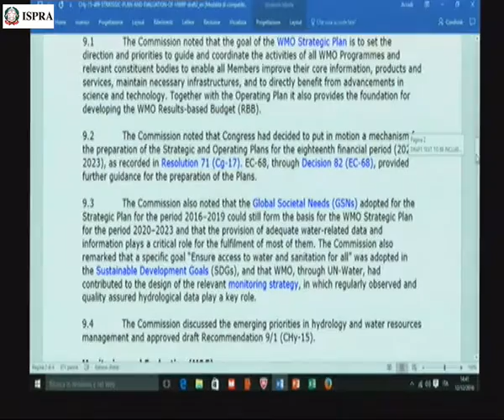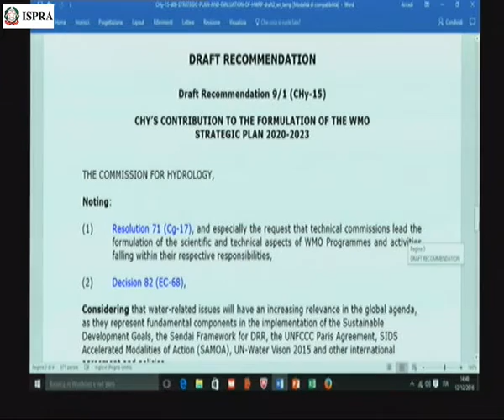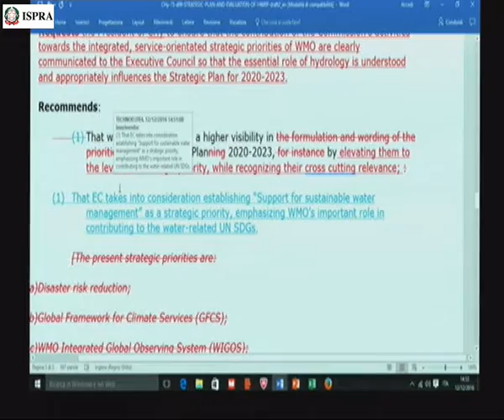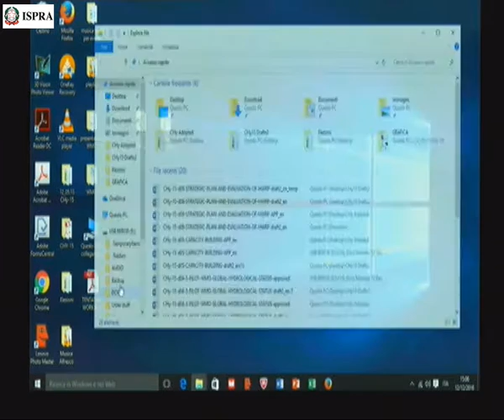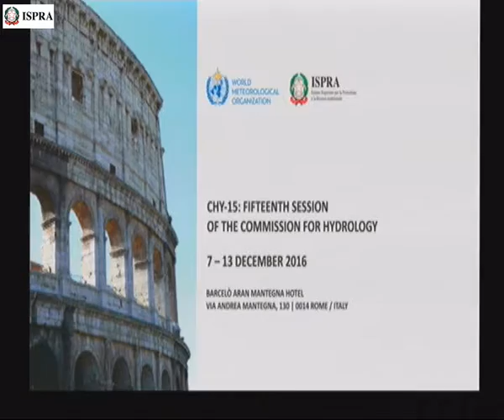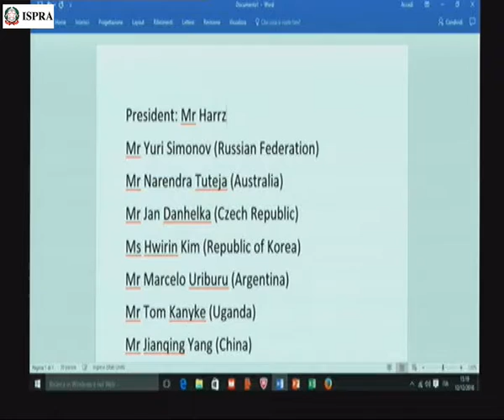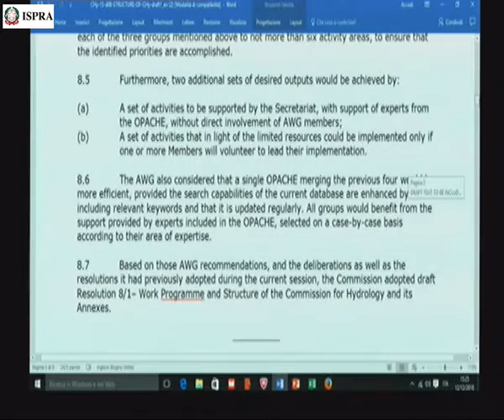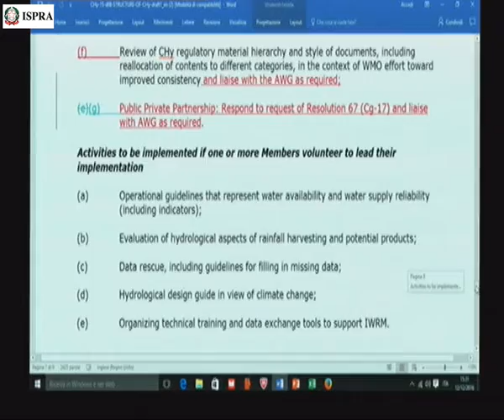CHy 15 12 pomeriggio 1